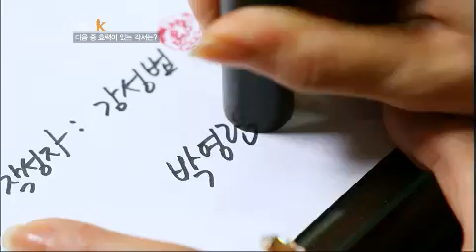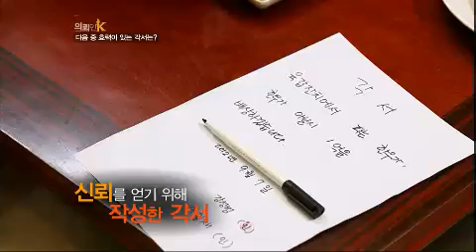의뢰인 K Client K EP43 # 006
군대 안 가려고 사망신고?

효력 있는 각서의 조건

산후조리원 피해, 배상책임은?